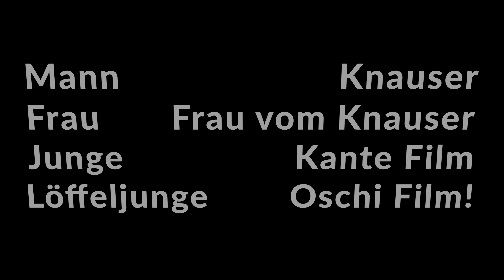Die unendliche Weite (Steinerei 2022)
Ein Mann fährt nach Hause und kommt vom Weg ab. Versuche sich zu retten scheitern. Da entdeckt er einen rettenden Vorsprung. Doch die Entfernung scheint unendlich weit weg. Wird er springen?

Entstand im Rahmen der Steinerei 2022 zum Thema: Unendliche Weiten.
Der Film wurde mit dem Preis für "den besten Einsatz von Musik" und für "das beste Szenenbild" ausgezeichnet. Außerdem wurde er für den "Preis der Fachjury" nominiert.